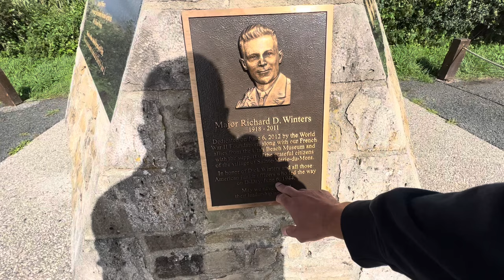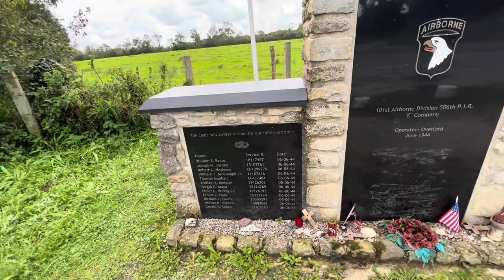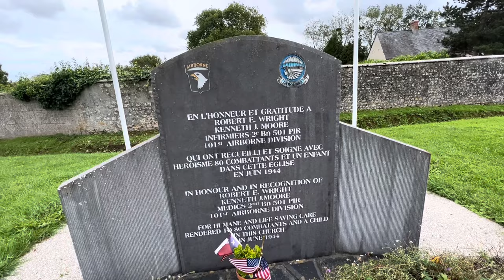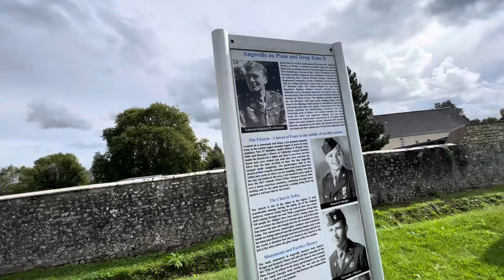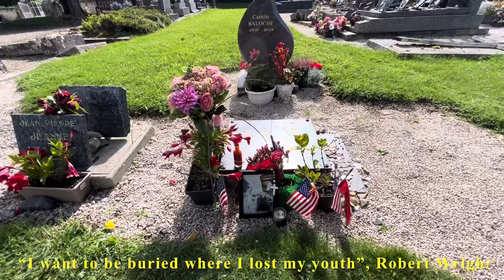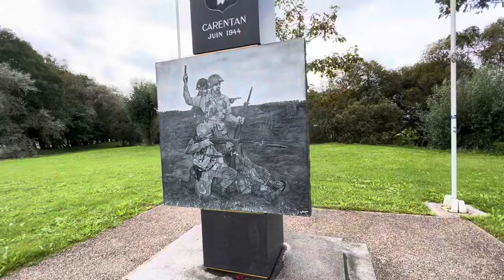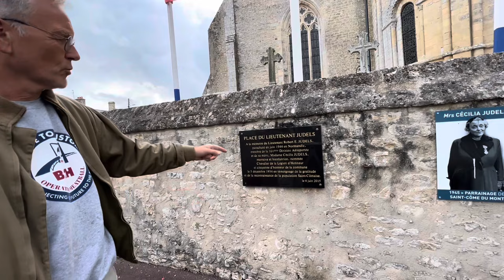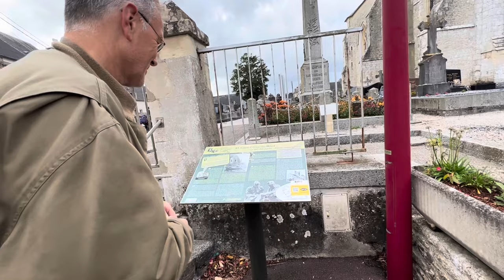Willys Jeep Battlefield Tour Normandy France/ D-Day/ Part 2/ Band of Brothers Tour/ MB/ GPW/ CJ2A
I vacationed in Normandy France and did the BAND OF BROTHERS TOUR.  One of the days we took a tour in a old original Willys MB from WW2. I had a great time visiting all the sites of OPERATION OVERLORD, and paying respects and honor to the Greatest Genereation that ever lived.
we visited bunkers, beaches, and kept to the battle sites of the BAND OF BROTHERS.